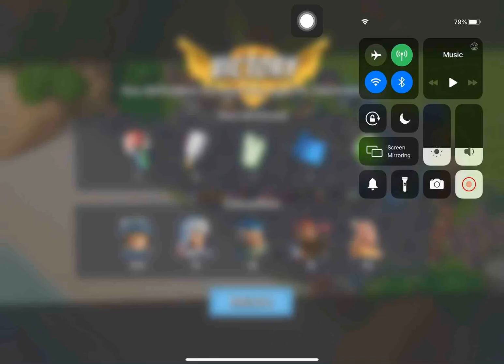Boom Beach - Defend 450 (Hammerman Of The Hunt Stage 4 Reverse)